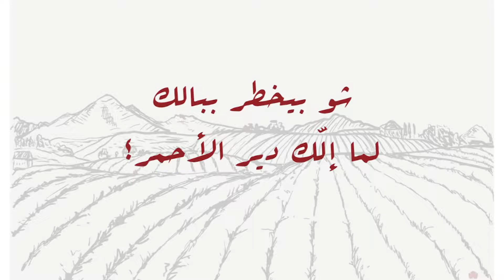Day3a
Wine Final 1.mpg